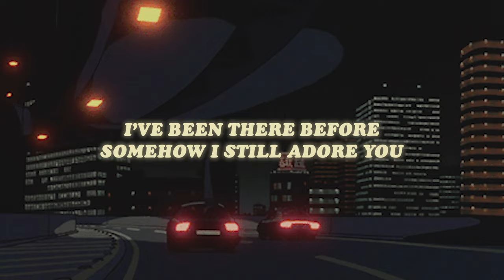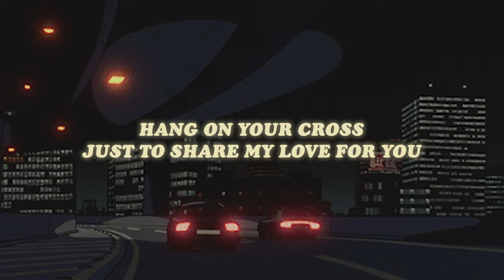montell fish - love you more than me lyrics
✧ montell fish - love you more than me